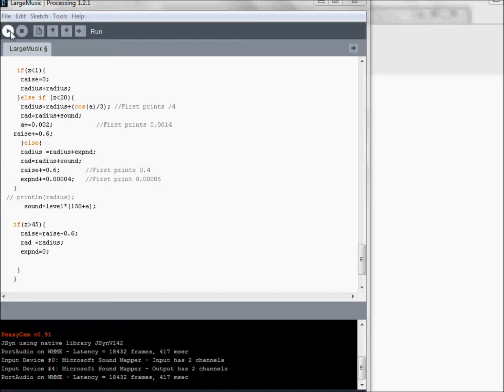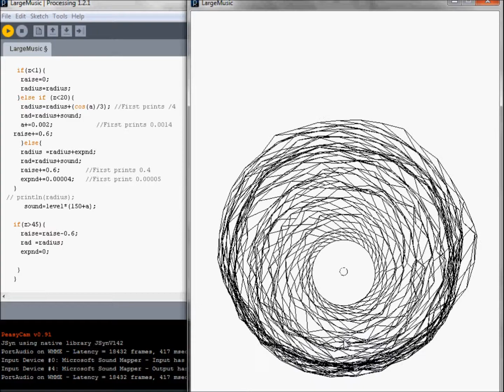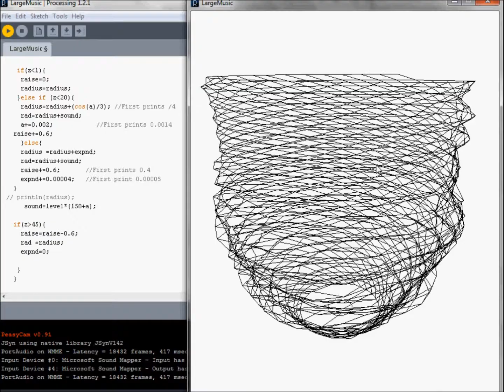Sound Surface - 3D printed pots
This represents a series of pots generated from computer code using the processing programming language. Sound data has been used to create the surface texture. The captured digital files are then 3D printed in clay. The ceramic is glazed and fired using conventional techniques.